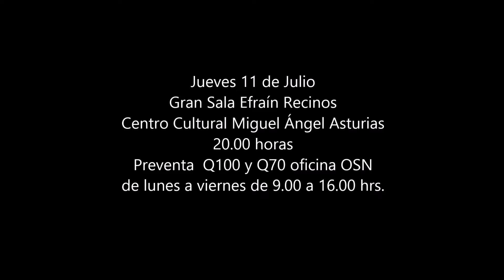SPOT 75 ANIVERSARIO OSN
ORQUESTA SINFÓNICA NACIONAL DE GUATEMALA
PATRIMONIO CULTURAL DE LA NACIÓN
75 ANIVERSARIO
GUATEMALA 11 DE JULIO DE 2019